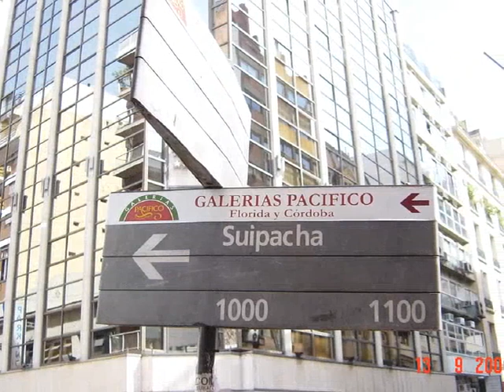Kakanariu visita Argentina 1ª Parte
Hemos visitado Buenos Aires, La Peninsula Valdes (Ballenas, lobos marinos y pingüinos), El glaciar de Perito Moreno, Las Torres del Paine en Chile, hemos atravesado los andes a traves de la cordillera y llegado a Bariloche. Un viaje inolvidable.
El viaje lo efectuamos totalmente por libre.